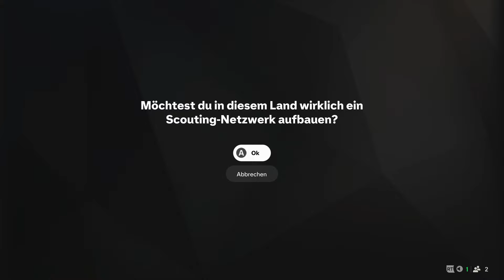FC 25: 🤑 WINTER-TRANSFERPHASE !!! 😱 KOMMT TAH ?!? 🤔 Bayern München Karrieremodus #6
► EA FC 25 Einstellungen:
• Schwierigkeit: Legende
• Kamera: EA SPORTS GameCam
Halbzeitlänge: 6 Minuten
• Slider:
- Spieler: Fehlerhaftigkeit von Schüssen 55, Schusshärte 48, Verletzungshäufigkeit 70, Verletzungsschwere 55, TW-Fähigkeit 65, Stellungsspiel: Deckung 60, Fehlerhaftigkeit: First Touch Ballannahme 60
- CPU: Fehlerhaftigkeit von Schüssen 55, Schusshärte 48, TW-Fähigkeit 65, Stellungsspiel: Deckung 60, Fehlerhaftigkeit: First Touch Ballannahme 60
- Rest auf Standard (50)